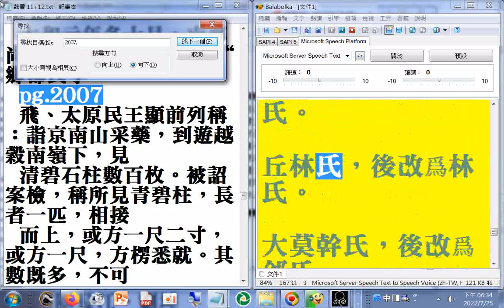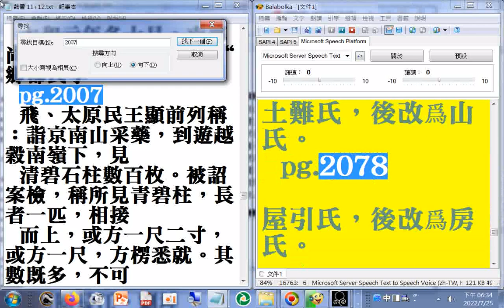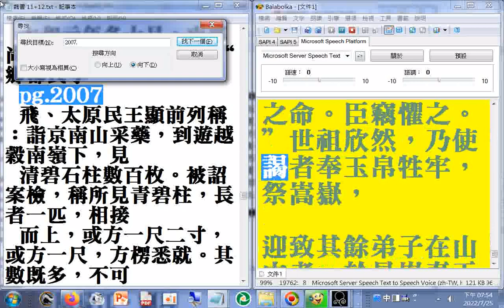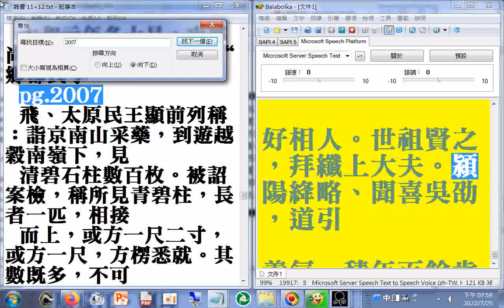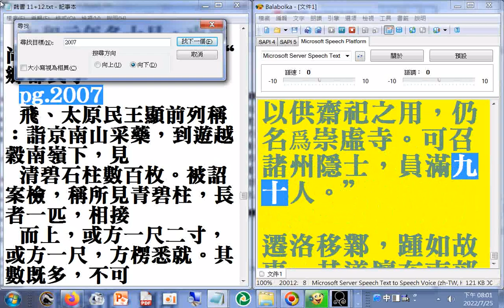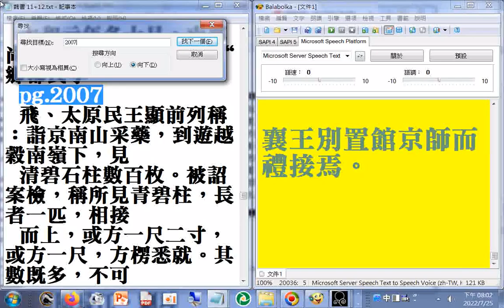p.2007b...2104(p.2007太原民王顯前列稱：詣京南山采藥，到遊越穀南嶺下，見清碧石柱數百枚...(二十六史全文逐字唸，使用電腦報讀程式#Balabolka逐字唸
...，使用電腦報讀程式#Balabolka逐字唸，部份破音字讀音有誤，請見諒）